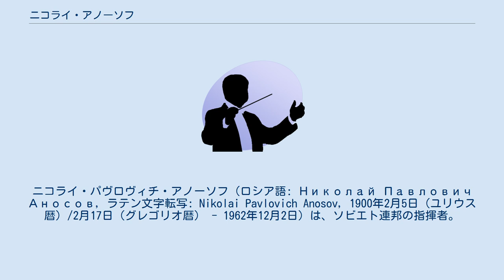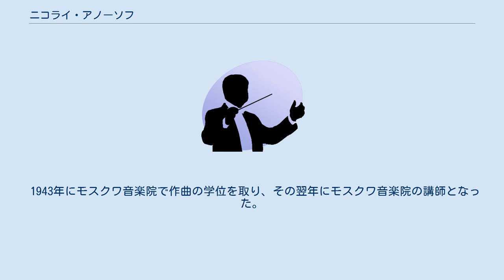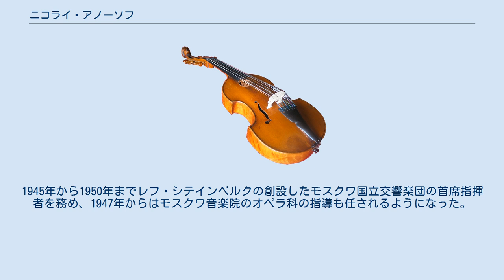ニコライ・アノーソフ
ニコライ・パヴロヴィチ・アノーソフ（ロシア語: Николай Павлович Аносов, ラテン文字転写: Nikolai Pavlovich Anosov, 1900年2月5日（ユリウス暦）/2月17日（グレゴリオ暦） - 1962年12月2日）は、ソビエト連邦の指揮者。
息子はゲンナジー・ロジェストヴェンスキー。
 ボリソグレブスクの銀行員の家に生まれ、家庭で音楽教育を受けたものの、地元の高校を卒業後はペトロフスキー・ラズモフスカヤ農業大学に進学し、ほどなく赤軍に参加した。
クロンシュタットの反乱の際には砲兵の士官として赤軍の戦闘に加わり、その後は外務省に勤務。
 1920年代半ばからスタニスラフスキーのオペラ・スタジオでピアノ伴奏を務め、音楽活動を行うようになる。
1928年にはモスクワ・フィルハーモニー協会に名を連ね、アンドレイ・ムトルとアナトリー・アレクサンドロフに音楽理論と作曲を教わった。
1930年にはラジオ放送でグルックの歌劇「オルフェオとエウリディーチェ」を指揮してデビューを飾り、1933年にはアラム・ハチャトゥリアンの舞踏組曲をモスクワで初演して名を上げた。
1937年にはロストフ・ナ・ドヌの交響楽団の首席指揮者となり、翌年にはバクー音楽院の講師に招かれる傍らでアゼルバイジャン・フィルハーモニー交響楽団の首席指揮者となった。
 1943年にモスクワ音楽院で作曲の学位を取り、その翌年にモスクワ音楽院の講師となった。
1945年から1950年までレフ・シテインベルクの創設したモスクワ国立交響楽団の首席指揮者を務め、1947年からはモスクワ音楽院のオペラ科の指導も任されるようになった。
1951年には教授に昇格し、ソ連の名誉芸術家の称号を送られている。
1962年12月2日にモスクワにて死去した。